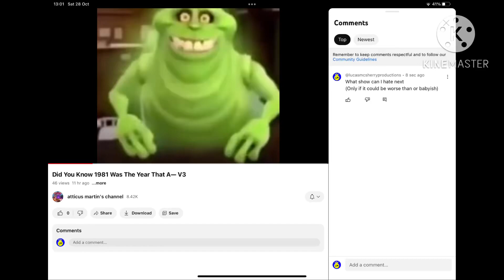Hey @atticusmartinschannel (Only if its worse than or babyish)(please comment)(don’t be deaf)